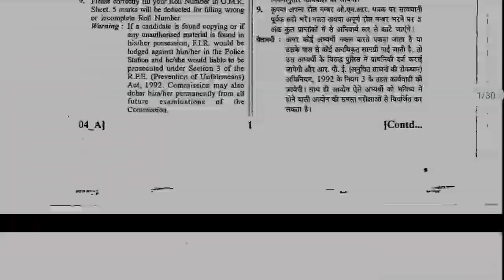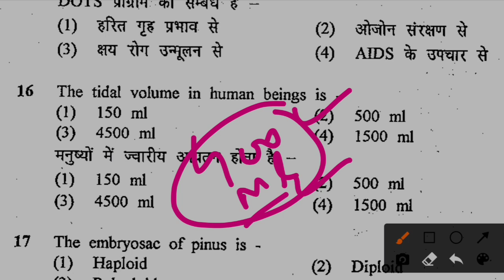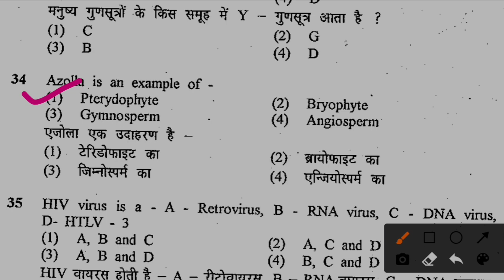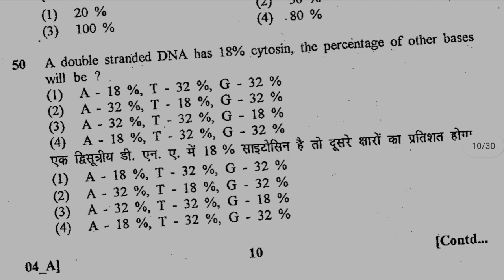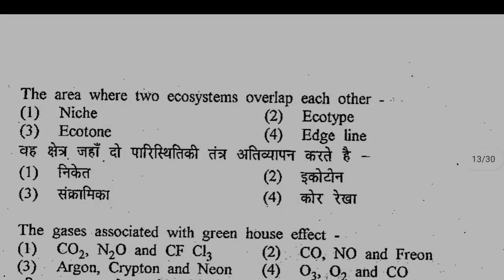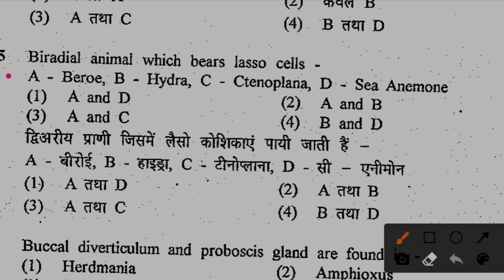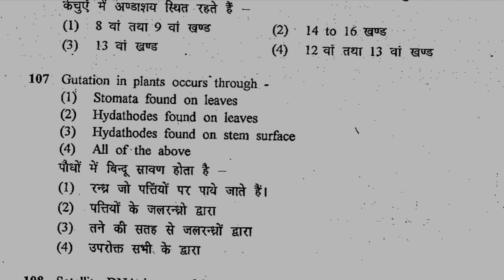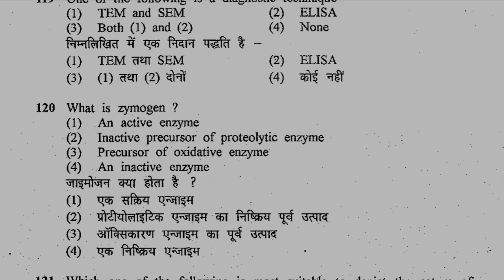RPSC First Grade Biology Paper (2011) with answers//Also important for Neet//KVS//PGT Biology